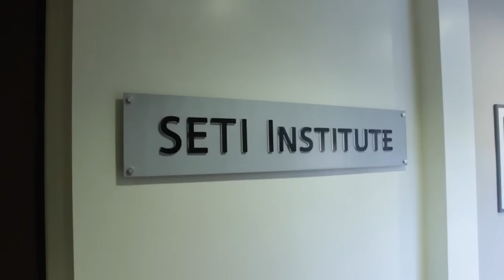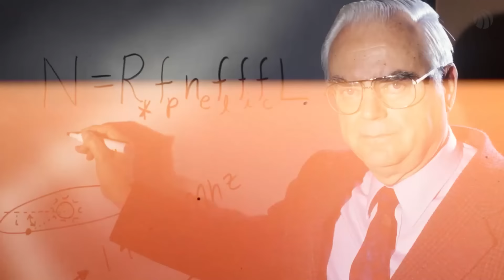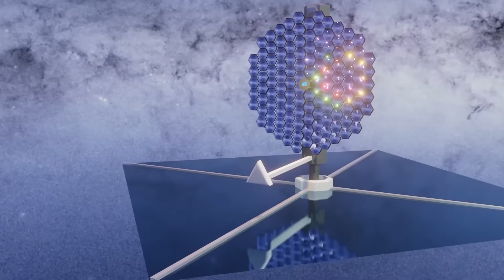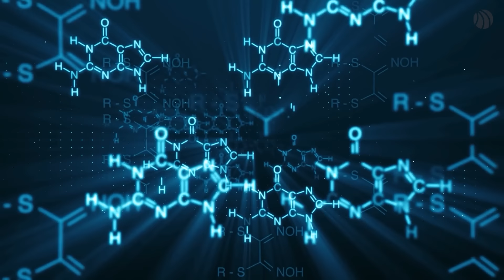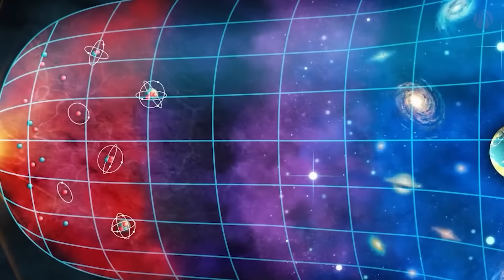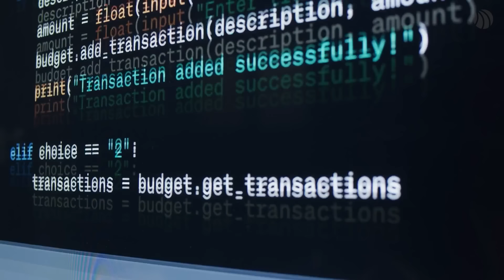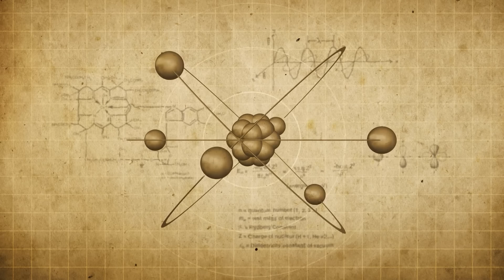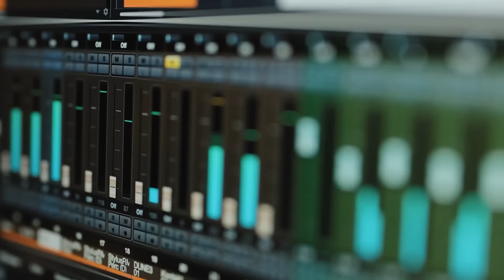Why Haven't Humans Found Evidence Of Alien Life?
Are we alone in the universe? For centuries, humanity has been captivated by this question, igniting our imagination and spurring scientific exploration. From the vastness of the cosmos to the microscopic world of organisms, we'll explore the possibilities and limitations of life in the universe.